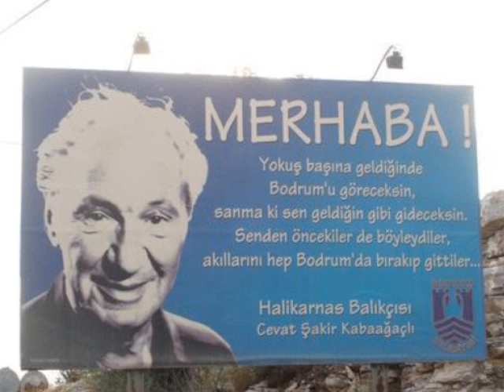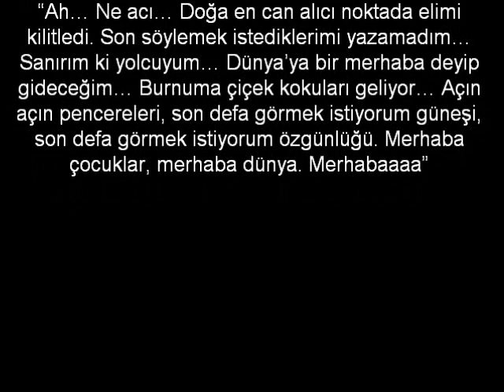Halikarnas Balıkçısı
Asıl adı Musa Cevat Şakir olan yazar. Bodruma 3 yıl sürgüne yollanmasına neden olan: Dört asker kaçağının kadersizliğiyle ilgili olarak Hüseyin Kenan takma adıyla kaleme aldığı 13 Nisan 1925 tarihli "Hapishanede İdama Mahkûm Olanlar Bile Bile Asılmağa Nasıl Giderler" hikayesiyle hayatı değişen, o zamanlarda Egenin turizm potansiyeline işaret eden, ileri görüşlü, dev palmiyelere tırmanarak tohum toplayan, her bulduğu köşeye palmiye tohumları diken, yurt dışından botanik kitapları getirtip literatürümüze katkıda bulunan, Gökova Beldesi'nin adını Gökova teknesinden aldığı yazarımız...